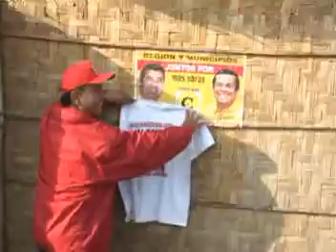Valentín Fernández Recorre Sector I: San Luis - Nuevo Chimbote 2010